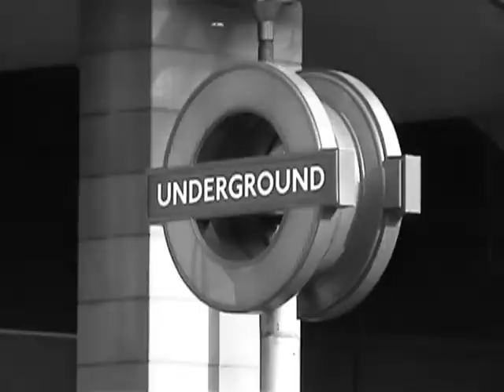GULP UNTHAMED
Gulp has returned!!  Run for your puny lives!!